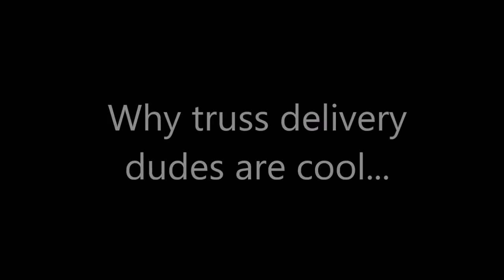Walls and Stuff